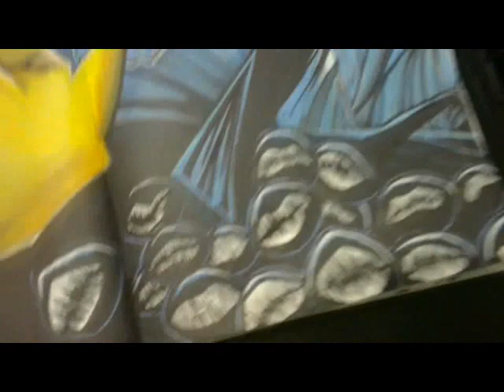E B A -The Maxx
Remember "The Maxx?" It was great. And here's my tribute.